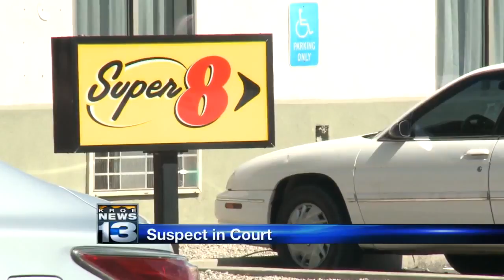Alleged carjacker faces a judge after crime spree